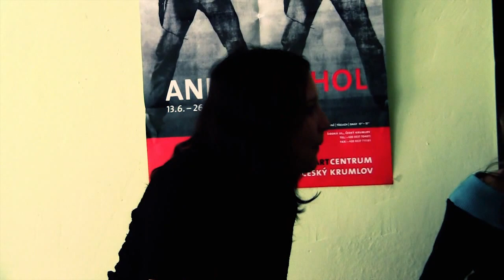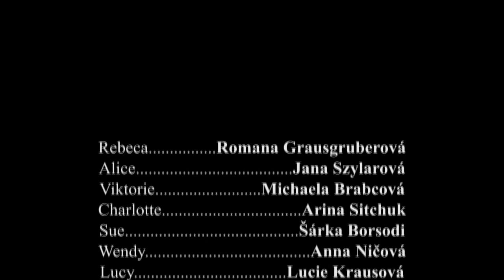short film - Who's the vampire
Dramatický kroužek Gymnázium Jírovcova 8, České Budějovice
dramaturg: Jarmila Smiešková
kamera,střih: Tony Smid, Jan Předota, Jaromír Valtr